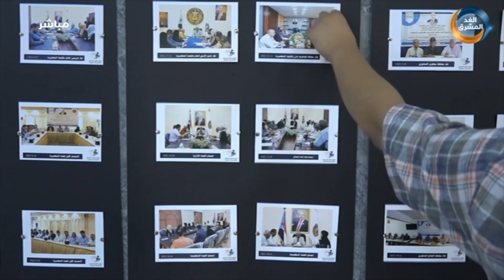نشرة أخبار السابعة مساءً | مجلس الوزراء يوافق على إنشاء ميناء قشن بمحافظة المهرة (3 يناير)